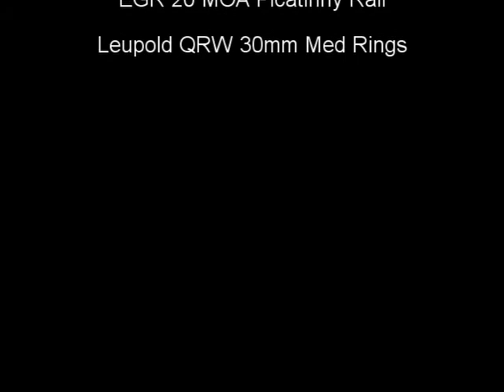Long Range Shooting 823 yards 223rem /target camera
On June 27th 2011 Set up 823 yards from the target with a wireless target camera broadcasting back to the firing line to be recorded on a Laptop there.

75gr A-maxes at 2705 fps muzzle, 29.16"hg Absolute 76F RH 50%
Drop within 1MOA of calculated on Ipod app Bullet Flight at 219" from 100 yard zero

Savage 12 VLP DBM LH in 223 Rem with Bushnell 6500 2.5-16x50 Mil Scope sitting on an EGW 20MOA picitinny Rail using Leupold Med 30MM QRW rings